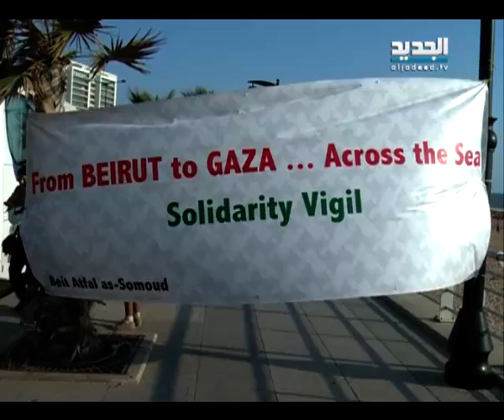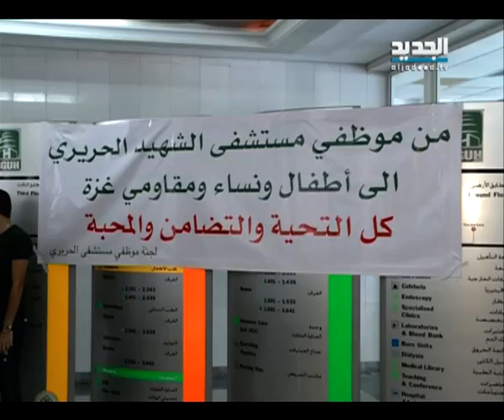نشرة الظهيرة 22-07-2014